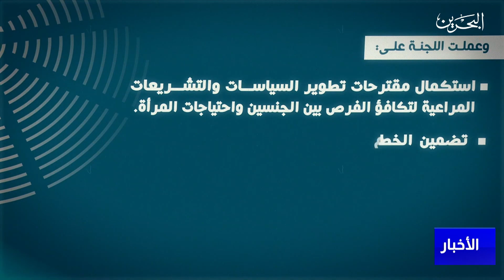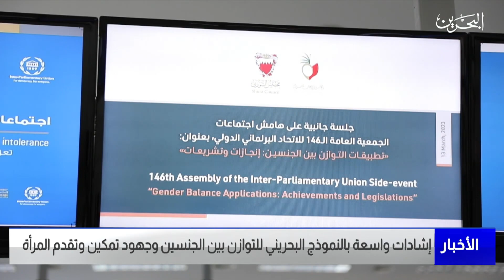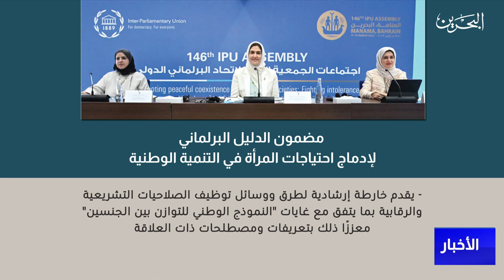البحرين مركز الأخبار : رئيس الاتحاد البرلماني الدولي يشيد بالنموذج البحريني للتوازن بين الجنسين